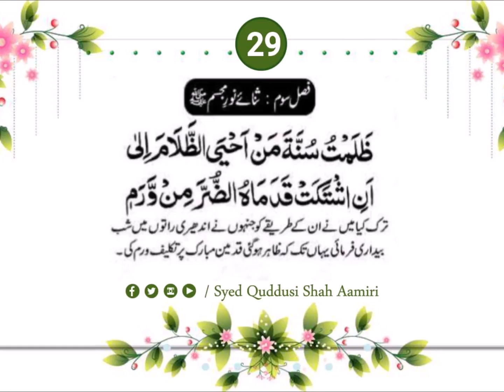29 || Qasidah Burdah Shareef || Fasal 3 || 1 of 31